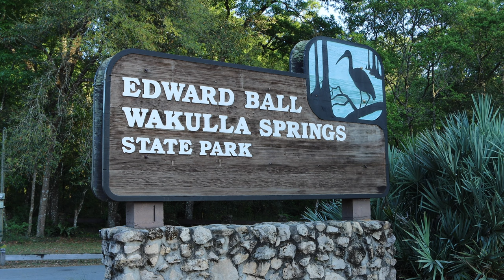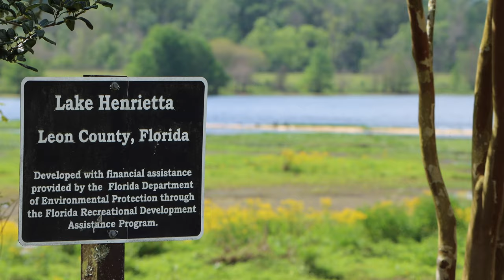The Limpkin population in Florida is growing! (2020)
The Limpkin population in Florida is growing thanks to an invasive snail! If you live near water in Florida you have probably heard one screaming at night! We have quite a few Limpkins in North Florida but they are most common in the central and southern part of the state. During the spring, male Limpkins begin calling throughout the day and night. UPDATE 2023: I created another video about Limpkins which includes more facts about this fascinating bird.

Filmed in UHD (4K) with Canon 90D Sigma 150-600mm/Canon EF 28mm
00:00 Introduction
00:10 Limpkin calling
00:21 Limpkin in creek (quiet call)
00:35 Limpkin searching for snails
00:54 Limpkin eating a mussel
01:06 Limpkin perched in a tree
01:17 Apple snail shells
01:31 Limpkin swimming in retention pond
01:43 Wild America
02:04 Florida apple snail eggs
02:15 Limpkins in Tallahassee
02:26 Non-native apple snail eggs
02:39 eBird hotspots for Limpkins
03:01 Limpkin calling
03:13 close up view of Limpkin